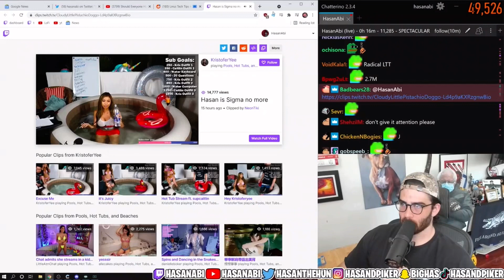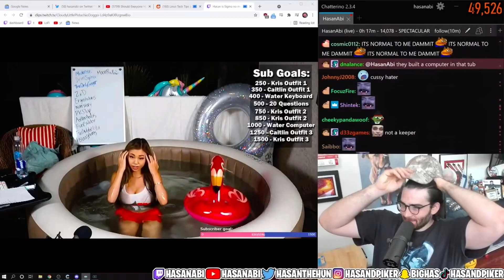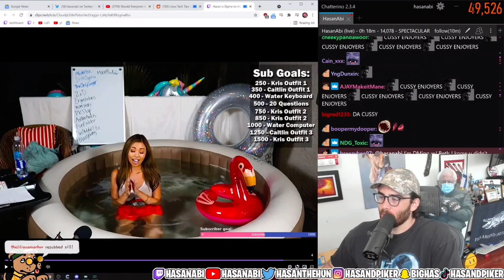HasanAbi Reacts to Subcaitlin’s Slander of Cussy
How dare she !